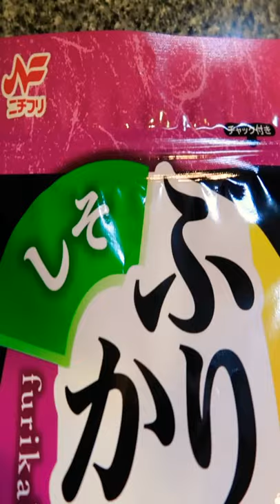Furikake Rolled Omelets ふりかけ入り卵焼き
I got furikake from vending machine. Then my daughter made Japanese rolled omelets, 卵焼き tamago yaki . Furikake is useful. 👌

If you are coming to Japan, you'll need wifi!
My yoga video here! (Unlisted ) Yoga with Tomoko desu!